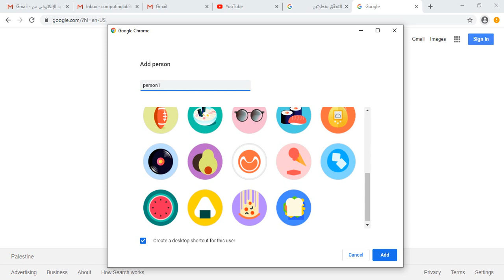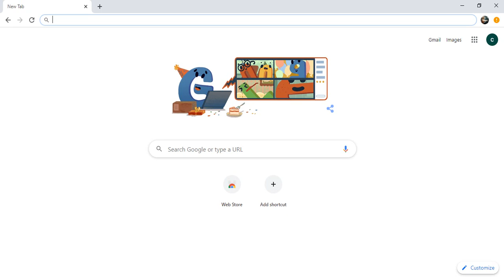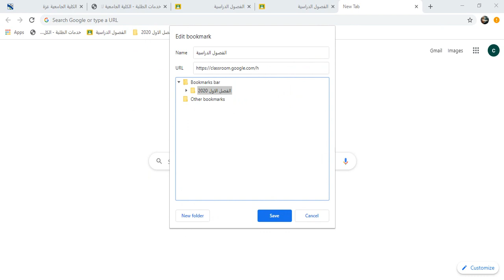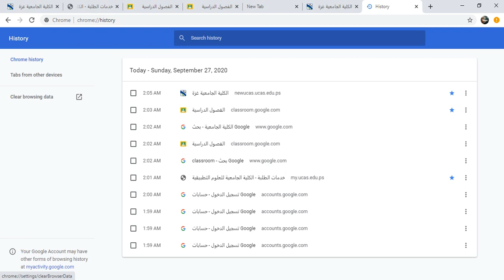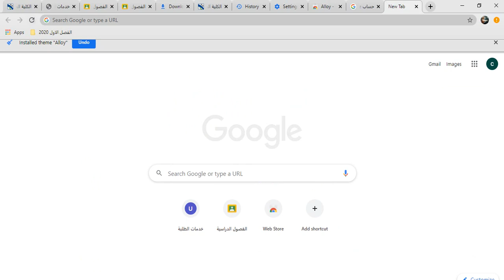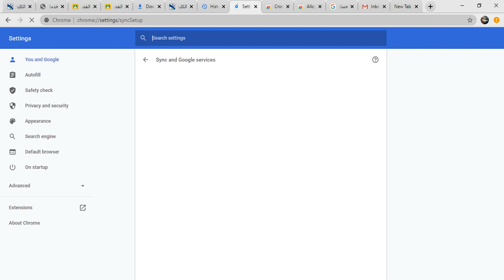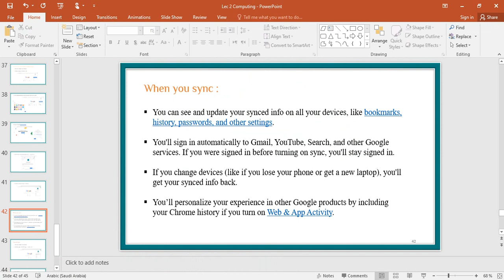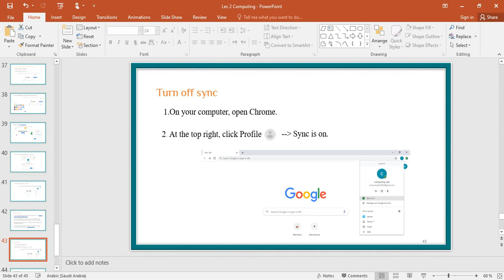Lecture 2 (part2) Sync with Google Chrome